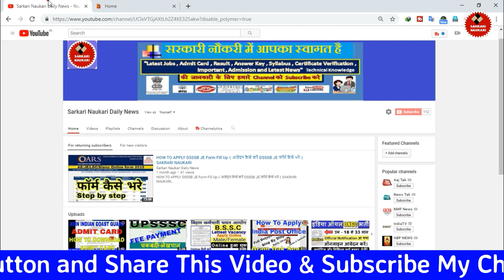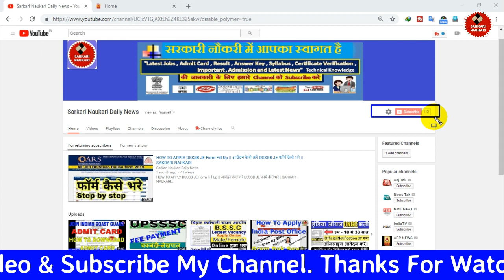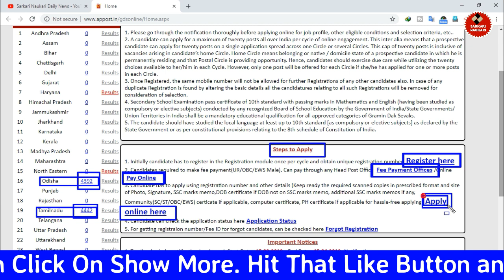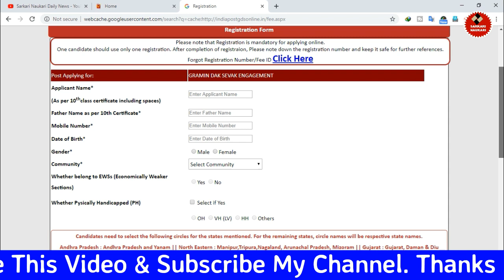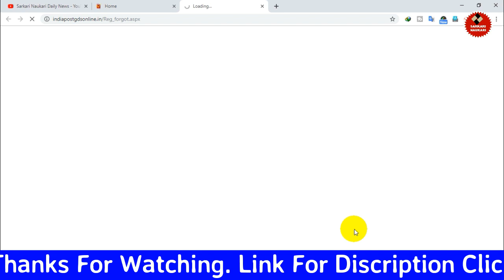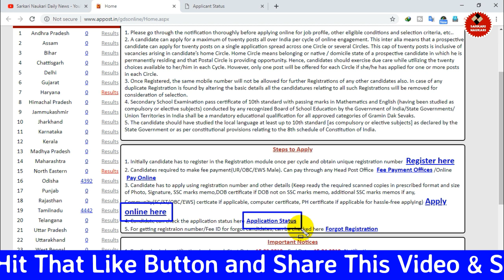FORGET PASSWORD & FORGET REGISTRATION NO. INDINA POST OFFICE HOW TO RESET PASSWORD & REGISTRATION NO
धन्यवाद...